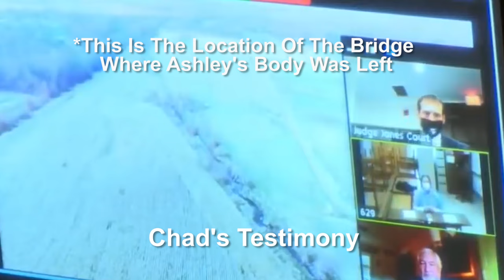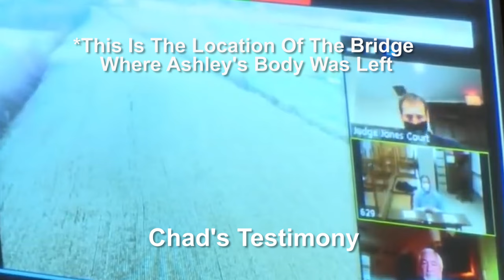Erica Stefanko | Pizza Delivery Murder Of Ashley Biggs | Confession | Criminal Psychology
Erica Stefanko was a woman with extreme jealousy that extended to her step-daughter, GC. She lured Ashley Biggs with a pizza delivery call such that Chad Cobb could murder her.  Let’s take a deeper look into this true crime case and the criminal psychology of the truly wicked.

This video will analyze Erica Stefanko's trial, the testimony of some of her closest family members, and a secretly recorded confession.